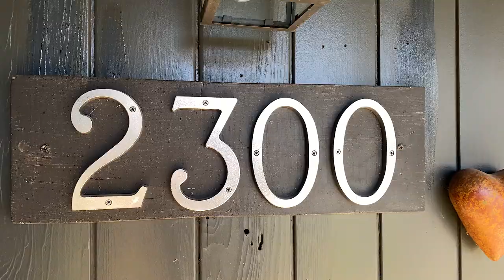2300 Napoleon Brossard